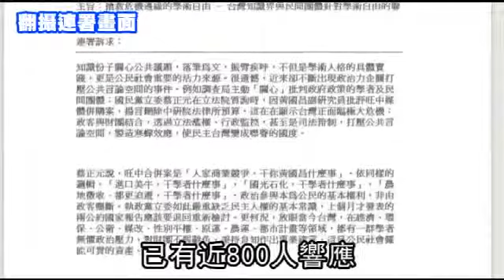蔡正元砍中研院預算 學者轟「白色恐怖」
【何哲欣╱台北報導】中研院學者黃國昌發起「拒絕中時運動」，國民黨立委蔡正元揚言刪中研院預算，中研院自由學社等多名學界代表昨出面開記者會力挺黃國昌。